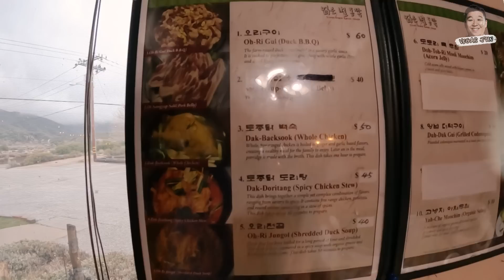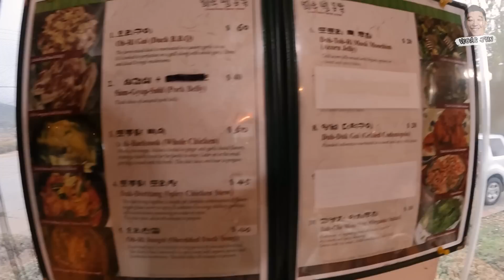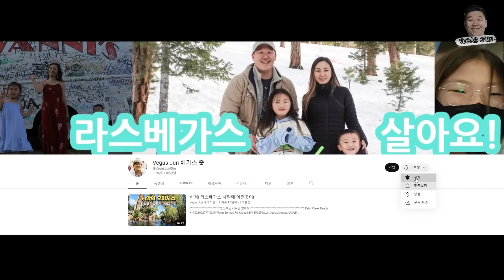[캘리포니아 정보] 캘리포니아 산속에서 진정한 맛집을 찾았습니다!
지금생각해 봐도 웃기네요..
캘리포니아 산속에서 우연히 만난맛집!
진짜 너무 맛있고 신기하고 웃기네요 ^^

넓은 벌 동쪽
(영업시간) 화요일/수요일/목요일   휴무일
금요일/토요일/일요일/월요일  오전 11:30~오후 7:00

50개주 262도시 중 라스베가스에 거주하며 관광,이민,교육 그리고 많은 이야기들을 담고 있습니다. 이쁘게 봐주세요.

음원정보